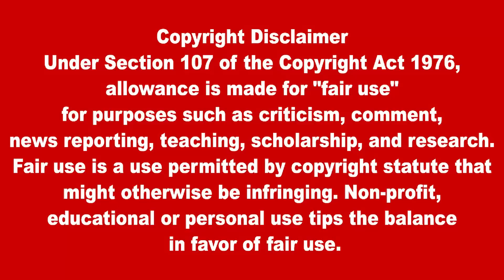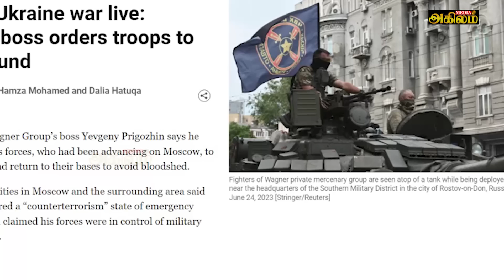ரஷியாவுக்குள் நடந்த திடீர் திருப்பம்| அதிரடியாக களமிறங்கிய பெலாரஸ்| பின்வாங்கி சென்ற வாக்னெர் படை